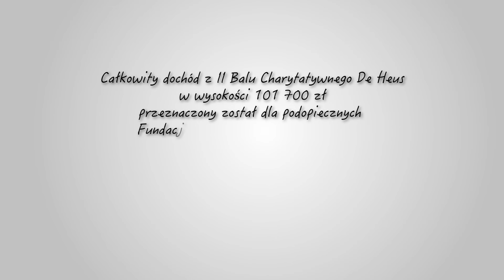De Heus: II Bal Charytatywny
Całkowity dochód z balu - 102 tys. zł - został przeznaczony dla dzieci poszkodowanych w wypadkach w gospodarstwach rolnych – podopiecznych Fundacji Jaśka Meli „Poza Horyzonty” (m.in. Małgosi, Kubusia i Kacpra).

II Bal Charytatywny De Heus odbył się w Łodzi, 25 listopada 2016 r., w roku szczególnym, bo jubileuszowym - firma De Heus świętowała 25-lecie obecności na polskim rynku paszowym.

Zgromadził 200 gości – klientów, partnerów biznesowych oraz pracowników firmy, którzy bawili się m.in. przy muzyce zespołu Kombii.
Imprezę prowadził Tomasz Kammel.